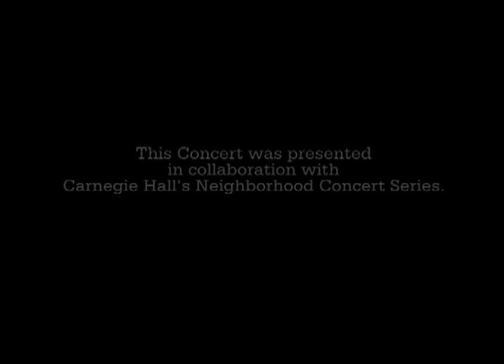Calder Quartet - Mozart "Dissonance" Movement III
Sunday, April 17, 2011 at 4PM
Brooklyn Central Library
Dr. S. Stevan Dweck Center for Contemporary Culture

This Concert was presented in collaboration with Carnegie Hall's Neighborhood Concert series.

Award-winning Calder Quartet is emerging as the edgy newvoice in the alternative classical music scene. The musicians tackle unusual, less-frequently programmed repertoire by composers who we know and love -- Mozart, Beethoven, and Janacek. Integral to the quartet's work are its long-standing relationships with pivotal composers Terry Riley and Christopher Rouse, as well as conventional collaborations with performers across genres, including party rocker Andrew W.K. and indie rock band The Airborne Toxic Event.

The Program:
Mozart "Dissonance" (1785) String Quartet in C Major, K. 465, Menuetto: Allegro